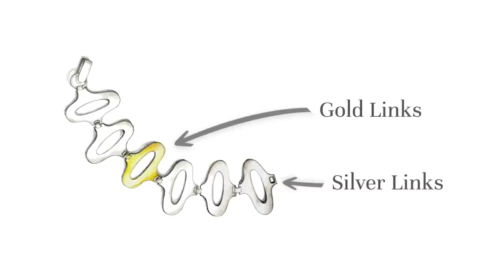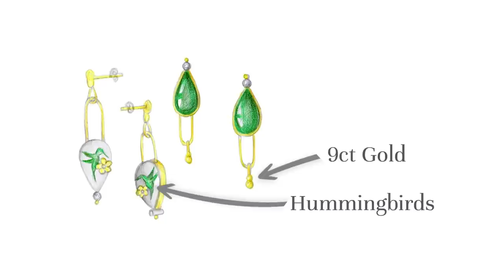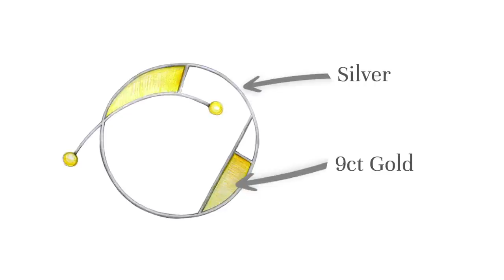The Jewellers Retreat - Episode 3 - Jewellers Academy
Join us for Episode 3 of the Jewellers Retreat!

Can you believe this is the final episode in our series? Will it be the best?

Follow three budding jewellers as they take on the task of making set jewellery making projects over a limited time at the home of Jessica Rose, founder of Jewellers Academy.

Expect lovely designs, jewellery techniques, business tips, making tips, a healthy dose of drama and plenty of fun too.

Join us for the LIVE Premiere, 8pm Wed 5th January 2022, GMT
We will be in the chat for the watch-party, and some live giveaways for people showing up to watch live. Do come and say hello 👋

Wishing you a big Happy New Year jewellers,

Love Jess x